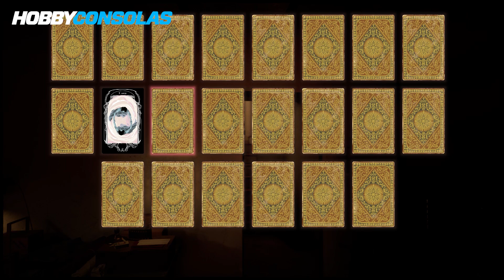Angustia y terror: ANÁLISIS de MARTHA IS DEAD, lo más POLÉMICO del momento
Por fin se ha puesto a la venta Martha Is Dead, el nuevo juego de los responsables de The Town of Light. Esta aventura de suspense, drama y terror viene rodeada de la polémica por sus durísimas escenas sobre la muerte y el gore, pero... ¿El juego merece la pena?

En esta review de Martha is Dead os contamos cuáles son sus puntos fuertes y algunas flaquezas de una aventura que, sin duda, deja huella en el jugador.